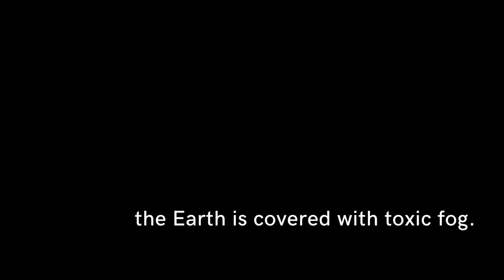Films to see : Rubikon (2023)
Discover the movie Rubikon.